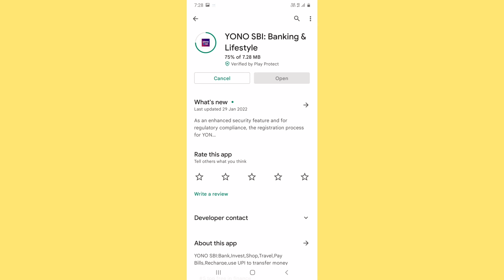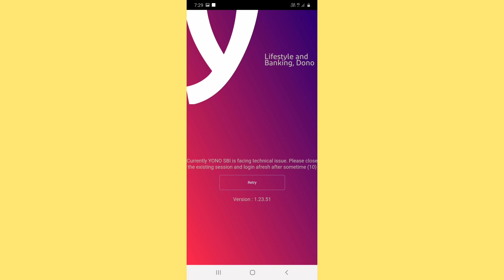SBI yono login nahi ho raha hai kya Karen ? SBI yono login problem solution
is video me maine bataya hai ki yadi aap ke mobile me sbi yono login nahi ho pa raha hai to kya Karen asani se sbi yono login problem ko solve kar sakte hai sbi yono application work nahi kar ya password fill karne ke bad bhi login nahi ho raha yani ki sbi yono open nahi ho rha to aisa kijiye yono me login ki problem solve ho jayegi